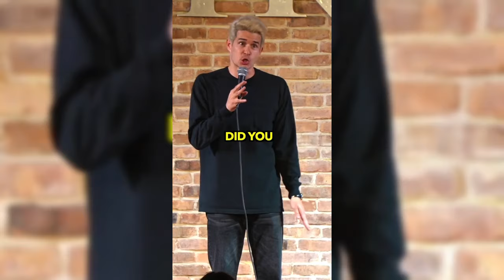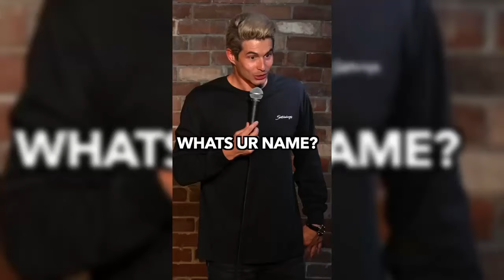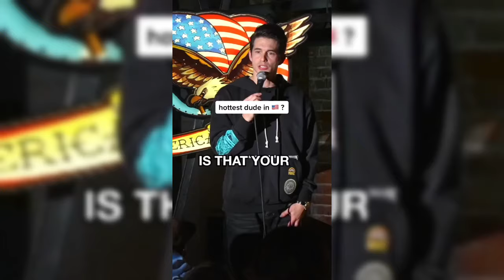🔥 blaucomedy Stand Up - Comedy TIkTok Compilation #28